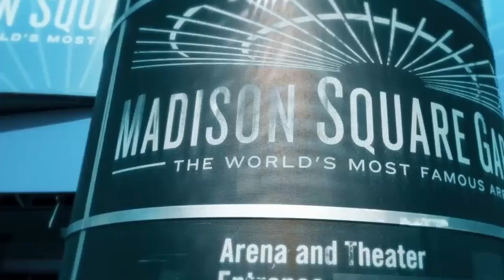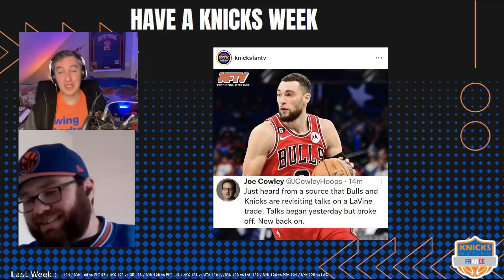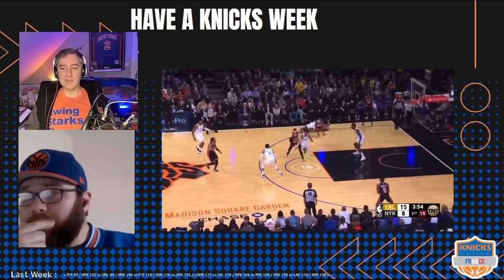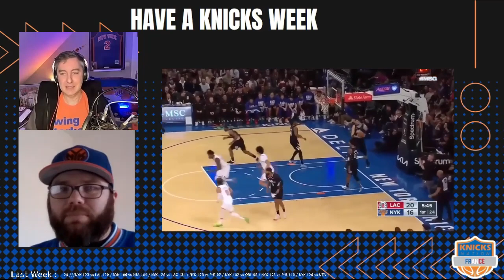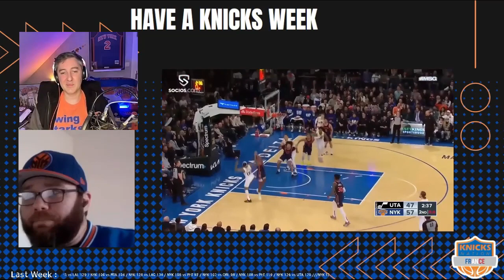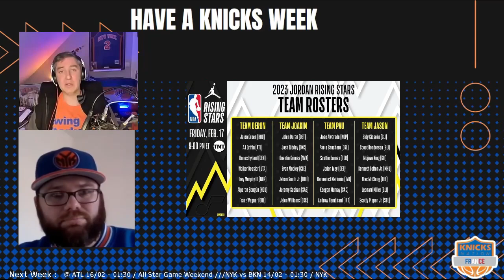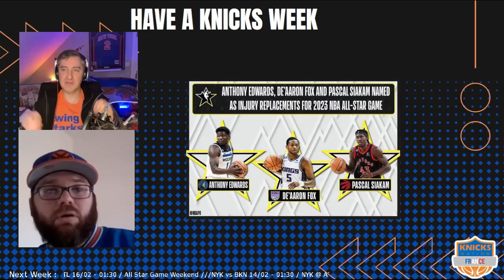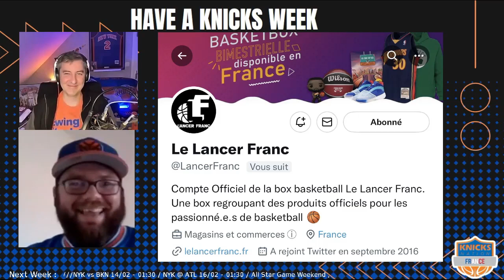Have A Knicks Week - Episode 45 + SURPRISE !!!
De retour de notre KNF Mecca Trip 2K23 c'est le moment de refaire le point ensemble sur toute l'actualité des New York Knicks vue par Knicks Nation France.

Comme chaque semaine retour sur les victoires et défaites, sur les rumeurs et mouvements de la trade deadline et autres news de la planète Orange and Blue, projection sur le calendrier à venir... tout ce qui fait le programme habituel de "Have A Knicks Week", le programme 100% actu de KNFTV

Mais dans cet épisode spécial pour notre retour de New York nous voulions vous aussi vous faire une petite surprise avec un nouveau jeu concours. On vous laisse découvrir la surprise qui vous attend en fin de vidéo 🎁

00:00 Intro
02:20 Last Weeks Games
37:21 Coming Week
58:14 One Shoot One Opportunity
1:04:44 Outro